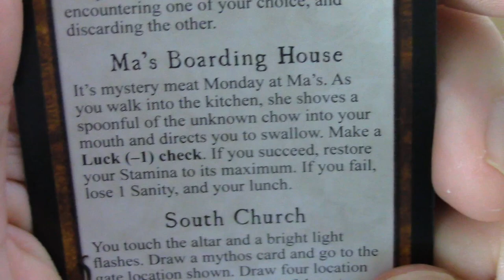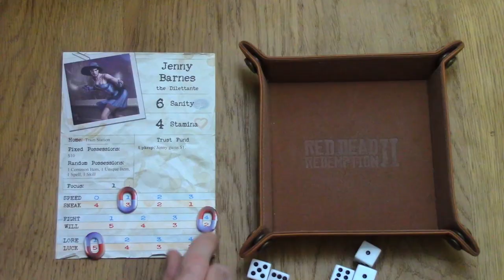How NOT To Make a Boardgame: Space Cadets: Away Missions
Not all boardgame designers realize it's been 15 years since Arkham Horror.